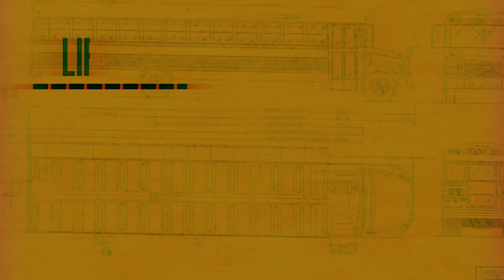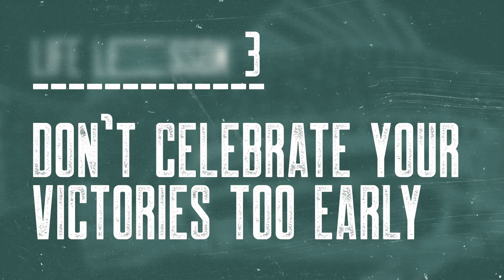The Nomad Diaries - Roadtrip Senja and Tromso!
Exploring the areas around Tromso and Senja, Norway

Shot with Panasonic GH5, iPhone 7 and DJI Spark